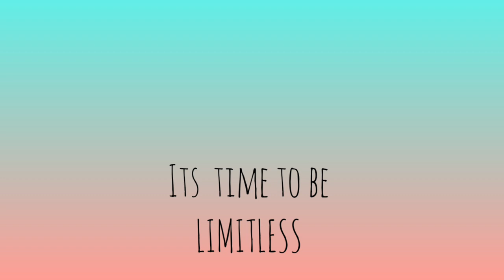My 5th YouTube shorts||voting for next reviews!🗳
Hi limitless!

XoXo
limtiless army.
stay safe,stay home
~hugs~

Happy newyear in
advance🎉🍿